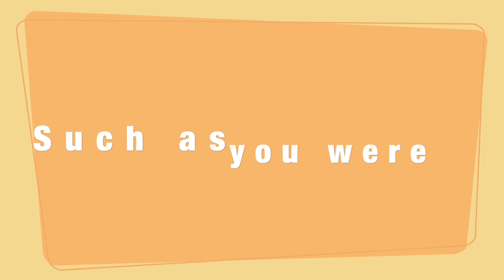Handy Tips 13: How to say Goodbye with sincerity and respect.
First video, in what will not be a series, on how to say something with sincerity and respect.